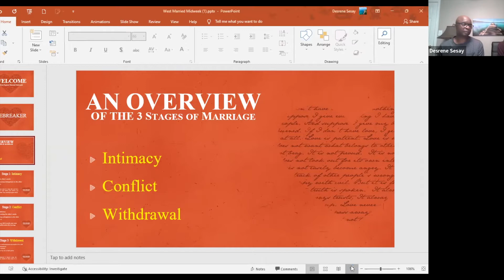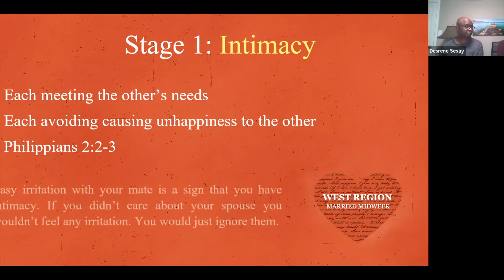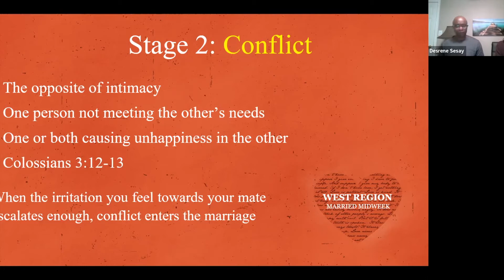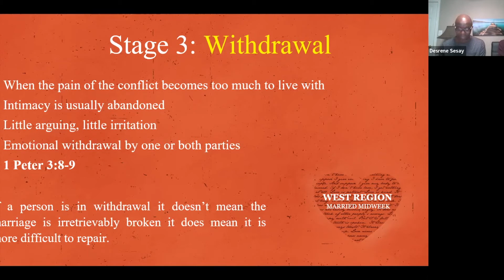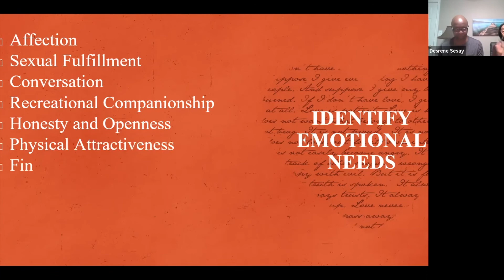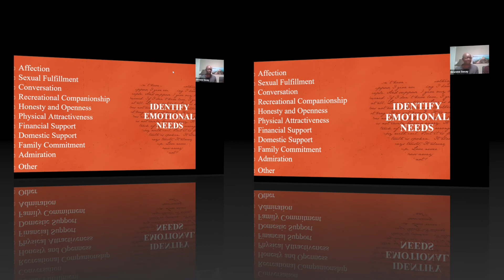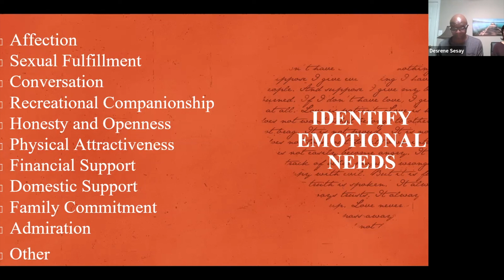Intimacy, Conflict and Withdrawal | Married Class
Brima and Desrene Sesay teach how to build emotional connection in our marriage.